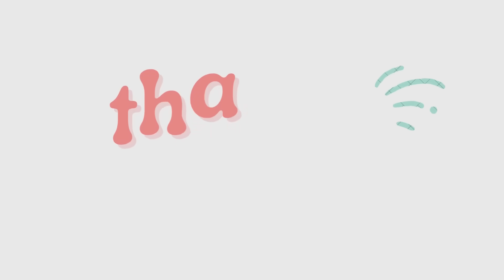ಸ್ವಲ್ಪ ದಿನ ವ್ಲಾಗ್ ಬರಲ್ಲ! ಹೊಸ ವ್ಯಾಪಾರ ಶುರು ಮಾಡೋಕೆ ತುಂಬಾ ಕಷ್ಟ ಪಡ್ತಾ ಇದೀವಿ! kannadavlogs sridevi vlogs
On this channel, you'll see hilarious and heart-warming moments from our everyday lives. From cooking and cleaning to playing games and Kannada vlogs. we're sure you'll enjoy every minute!

ಹೊಸ ವ್ಯಾಪಾರ ಶುರು ಮಾಡೋಕೆ ತುಂಬಾ ಕಷ್ಟ ಪಡ್ತಾ ಇದೀವಿ.! kannadavlogs sridevi vlogs family belagavi

ಒಂದ ವಾರದಿಂದ ಬರೀ ಹಾಸ್ಪಿಟಲ್ ನೇ ಅಡ್ಡಾಡ್ತಾ ಇದೀವಿ.! kannadavlogs sridevi vlogs family belagavi

🙏 ಒಳ್ಳೆಯವರಿಗೆ ಯಾವಾಗಲೂ ಒಳ್ಳೇದೇ ಆಗುತ್ತೆ ಅನ್ನೋ ನಂಬಿಕೆ ಇದೆ kannadavlogs sridevi vlogs family belagavi

ನಮ್ಮ ಫ್ಯಾಮಿಲಿ ಮೇಲೆ ಯಾರ ಕೆಟ್ಟ ದೃಷ್ಟಿ ಬಿದ್ದಿದೆ? ಹೇಳೋದಕ್ಕೆ ತುಂಬಾ ಇದೆ ಆದರೆ.! kannadavlogs sridevi vlog

ಸಡನ್ ಆಗಿ ಏನಾಯ್ತು ನನಗೆ? ತುಂಬಾ ನೋವು ಲೈಫು ಇಷ್ಟೇನೆ.! kannadafamilyvlog sridevi vlogs family belagavi vlogs

☹️ಎಷ್ಟೆಲ್ಲಾ ತಯಾರಿ ಮಾಡಿ ಫಂಕ್ಷನ್ ಗೆ ಯಾಕೆ ಹೋಗಲಿಲ್ಲ? dailyvlogskannada sridevi vlogs family belagavi vlogs

ನಾವು Strong ಆಗಿ ಇದ್ರೆ ಯಾರೂ ಏನೂ ಮಾಡಕಾಗಲ್ಲ! strong women habits kannadadailyvlogs sridevi vlogs Motivation

ನನ್ನ ಗಂಡ ಏನ್ ಕೆಲಸಾ ಮಾಡ್ತಾರೆ? Salary ಎಷ್ಟು ಬರುತ್ತೆ? ಯಾಕೆ ಮನೆಯಲ್ಲೇ ಇರತಾರೆ? newkannadavlogs sridevi vlogs

ಇಶಾ ಆಶ್ರಮದಲ್ಲಿ ನಮ್ಮ ಅನುಭವ ಹೇಗಿತ್ತು? 3 ದಿನದಲ್ಲಿ ನಮ್ಮ ಲೈಫ್ ಚೇಂಜ್ ಆಯ್ತಾ? Isha Foundation coimbatore

ತುಂಬಾ ಬೇಜಾರ್ ಆಯಿತು.! ನಾವು ಅನ್ಕೊಂಡಿದ್ದೆ ಬೇರೆ ಅಲ್ಲಿ ಆಗಿದ್ದೆ ಬೇರೆ.! familyvlogsinkannada sridevi vlogs Ashram

ಆಶ್ರಮಕ್ಕೆ ಯಾಕೆ ಬಂದಿವಿ? ಇಲ್ಲೇ ಇರ್ತೀವಾ kannadayoutuber Sridevi vlogs adiyogi Isha foundation coimbatore

ಬೆಳಗಾವಿ ಯಿಂದ ಕೊಯ್ಮತ್ತೂರ್ ಫಸ್ಟ್ ಎಸಿ ಜರ್ನಿ ಹೇಗಿತ್ತು? ಯಾರೆಲ್ಲ ಭೆಟ್ಟಿ ಆದ್ರು? kannadavlogger sridevi vlogs

🤔🤫ತುಂಬಾ ದಿನದ ನಂತರ ಅತ್ತೆ ಜೊತೆ ಹೋಗುವಾಗ ಏನೆಲ್ಲಾ ನಡೀತು? kannadavlog sridevi vlogs family belagavi

🫣ನನ್ನ ಹೊಸ ಲುಕ್ ನೋಡಿ ಅತ್ತೆ ಏನ್ ಅಂದ್ರು? ಶಾಕಿಂಗ್ ರಿಯಾಕ್ಷನ್.! kannadavlogslatest sridevi vlogs new hair color

ಮನೆ ಮತ್ತು ಆಫೀಸ್ ಕ್ಲೀನಿಂಗ್ & ಒರ್ಗನೈಸಿಂಗ್ ವ್ಲಾಗ್! kannadavlogschannel sridevi vlogs cleaning organising vlog

😍ನನ್ನ ಬರ್ತ್ಡೇ ಗೆ ಏನೋ ಸ್ಪೆಷಲ್ ಪ್ಲಾನ್ ಮಾಡ್ತಾ ಇದಾರೆ.! ಸಾನು ಹೊಸ ಹೇರ್ ಲುಕ್? kannadavloger sridevi vlogs 💐

ಯೂಟ್ಯೂಬರ್ ಖುಷಿಯಾಗಿ ರಮ್ಯಾ ಮನೆಗೆ ಹೋಗಿದ್ವಿ ಹೇಗಿದಾರೆ? uttarkarnatakavlogs sridevi vlogs family kushiyagi ramya

ಲುಲು ಮಾಲ್ ಬೆಂಗಳೂರಲ್ಲಿ ಫುಲ್ ಮಸ್ತಿ ಮಜಾ.! ಯೂಟ್ಯೂಬರ್ ಭೇಟಿ sridevivlogs husbandwifevlogs family vlogs new lulu mall bangalore
*list=PLa3ADUEmrSduBxwZzi_aZp9l6M7oRZhVg

kannada vlogs, Family vlogs, vlogs in kannada, new kannada vlogs, belagavi,